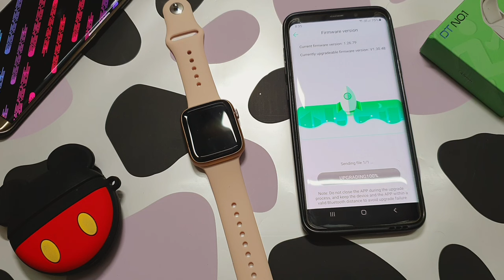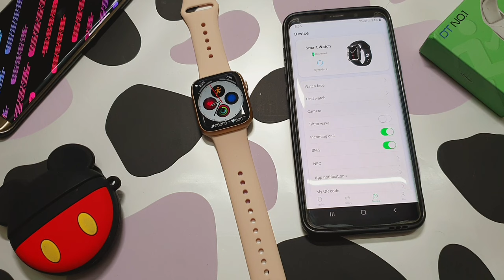How To Update Smartwatch Software | Update Software of Smartwatch | New Features of Smartwatch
this video is about update software of smartwatch